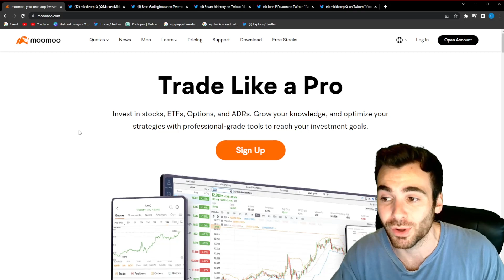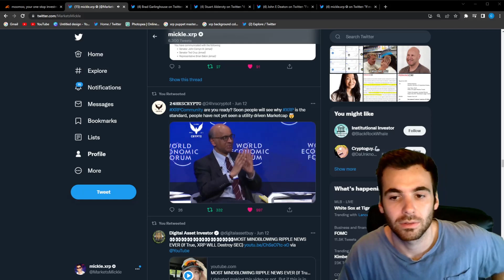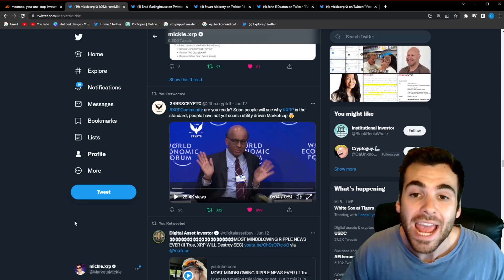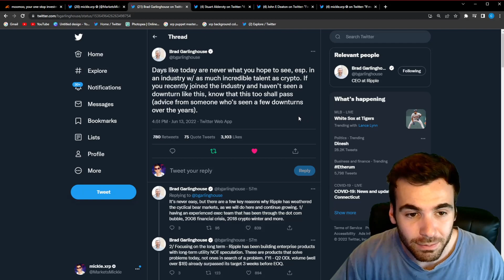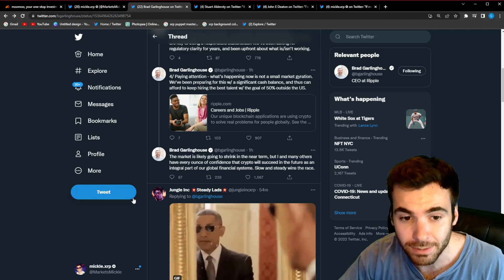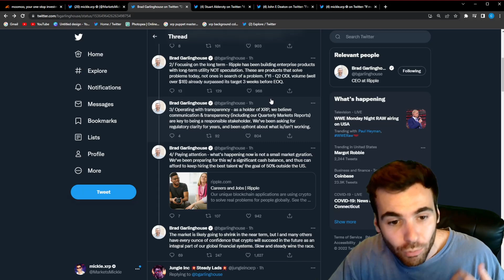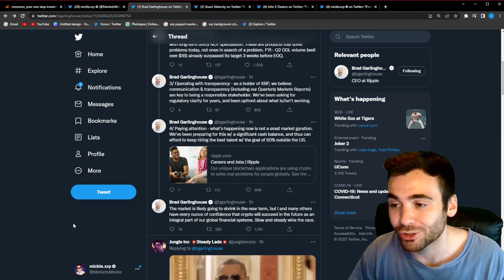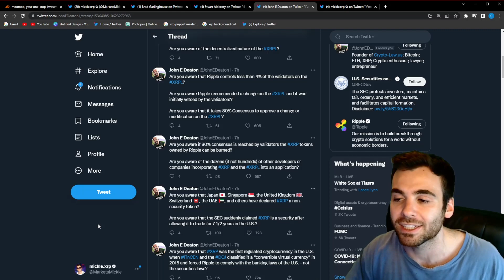XRP *Are we in BIG trouble?!* ⚠️You need to see this! 🚨 XRP The Gold Standard of Crypto! END HUGE!🚀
MOO-MOO 6 Free Stocks!

Merch!
micklemarkets.myspreadshop.com...

rDxBFHhgGKYKphFEtoyNvEmujC3ATGRqmN

Free Money!